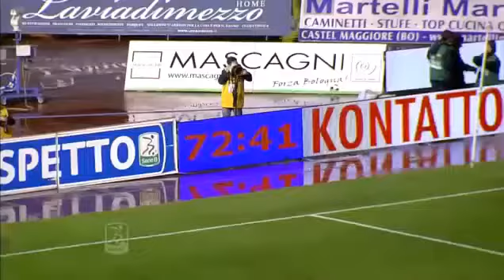BOLOGNA-CATANIA 2-0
Bologna-Catania 2-0 (37' Cacia, 74' Sansone)